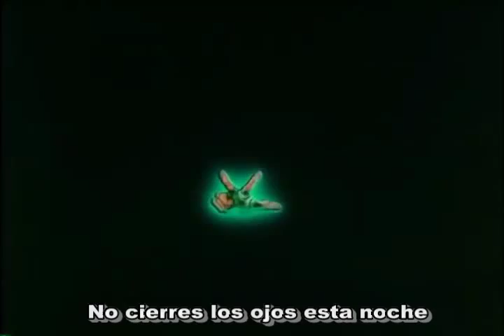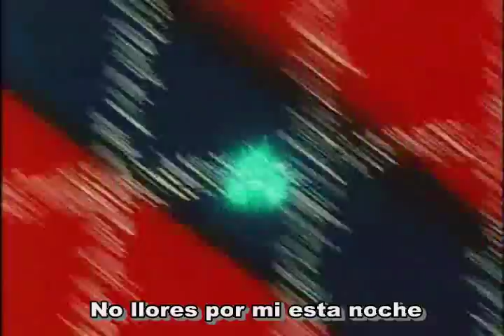Amv Saint Seiya / E.P.M / Dragonforce / Shiryu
Amv de Shiryu con música de Dragonforce